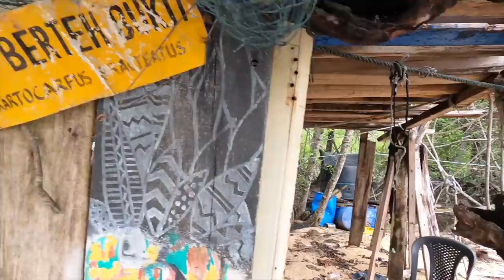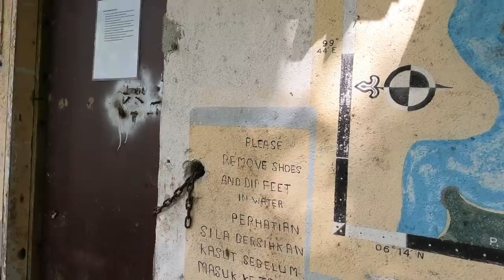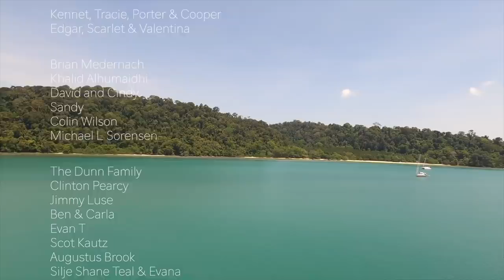Abandoned beach bar, a waterfall and Losing something overboard | Episode 190 (Sailing Catalpa)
Hey guys this episode we are back on anchor and exploring new places. We celebrate mothers day at a waterfall and we lose something overboard 🙄😬

To comment go to our community post on Our YouTube Page or our FaceBook

Song list
Never wanna grow up By Katrina Stone
1.49 Oceans roar By Thea Tyler feat Dinah Smith
3.48 Barefoot By Slowfly
6.30 Chalkboard games By View points
8.45 Willet By Dust follows
9.35 Masterplan gone wrong By The fly guy five
13.50 Bewildered by Alysha Sheldon